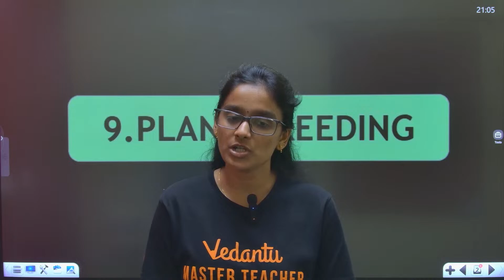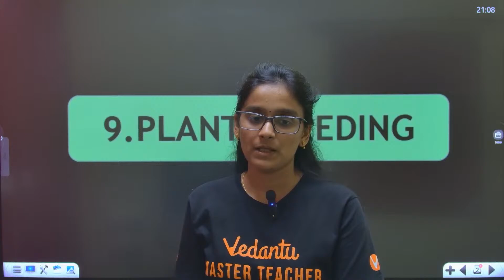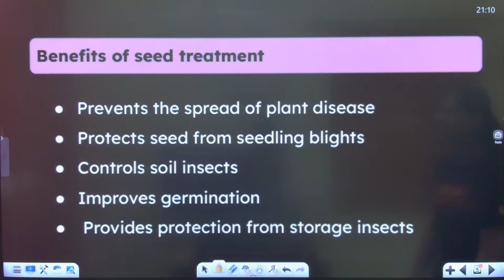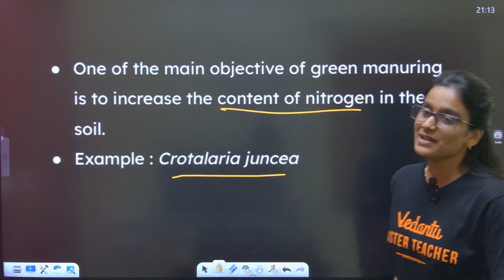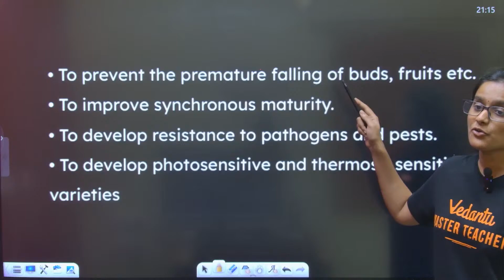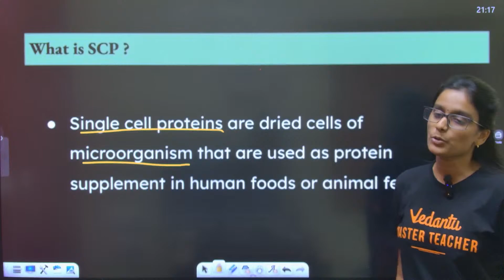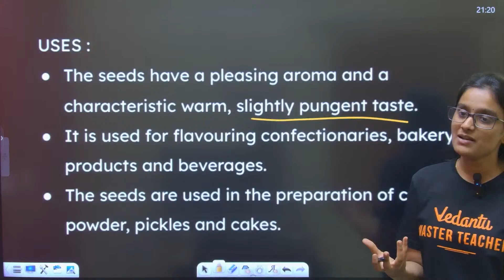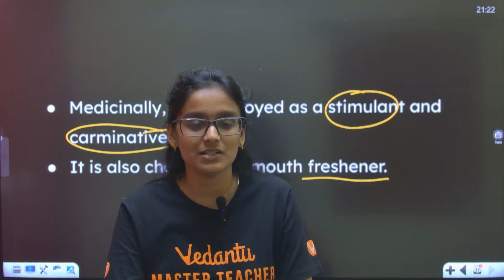12th BIO-BOTANY + Pure Science | CH 9 and 10 - Important 2 and 3 Marks | Public Exam 2025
12th BIO-BOTANY + Pure Science | CH 9 and 10 - Important 2 and 3 Marks | Public Exam 2025